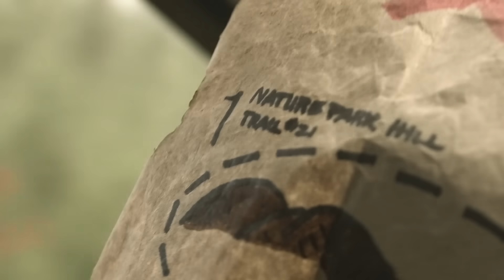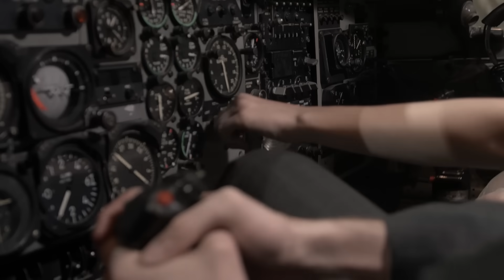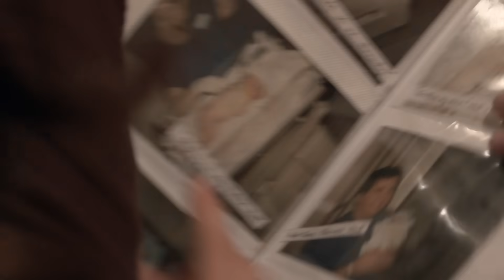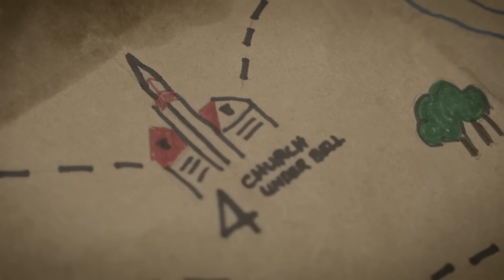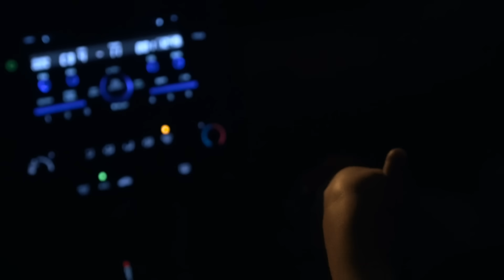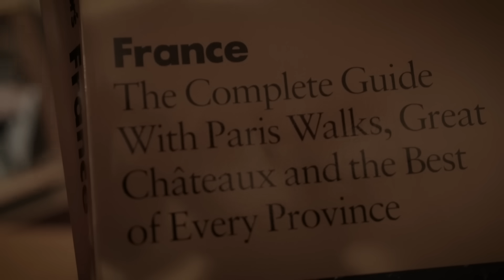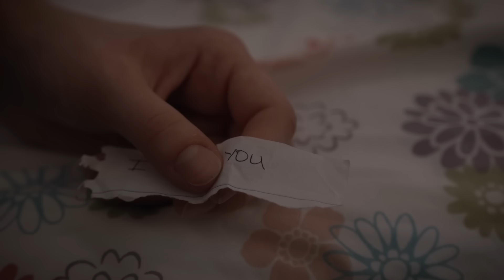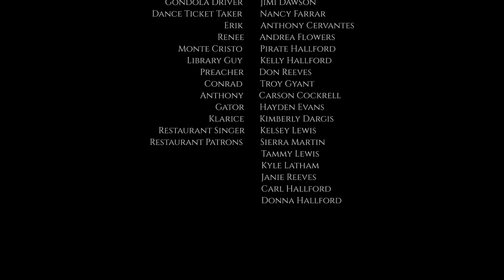Little Notes to Heaven | Full Movie | Caroline McDonald | Cody Hallford | Anthony Cervantes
A young romance is re-lived through a scavenger hunt made up of little love notes.

Amelia is a young woman that has lived her whole life sheltered away in a pain-ridden household. Her older stepbrother Erik uses his drive to create a perfect family as an excuse to control and abuse the power he has over her. However, when the young and ambitious Kyle courts Amelia through the use of little love notes, he teaches her how to break through her family struggles, helping her live a life filled with love, adventure, and trust in God. A journey filled with romance, drama, and loss, 'Little Notes to Heaven' is a touching love story for this young generation.

Director: Cody Hallford
Writers: Carl Hallford, Cody Hallford (story), Kelsey Lewis (story)
Stars: Caroline McDonald, Cody Hallford, Anthony Cervantes